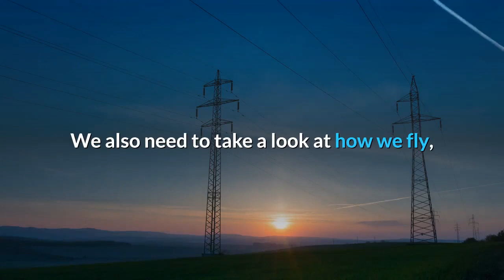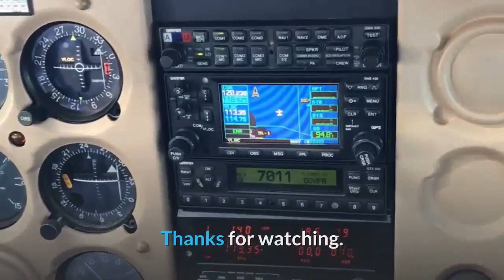Electric Powered Aircraft in the Electric Flight Era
In this video I provide a brief overview of the latest developments in electrically powered general aviation aircraft.

With mounting pressure brought on by the adverse effects of exhaust fumes from combustible fuels, we are looking for ways of enjoying all the benefits of travel while reducing carbon emissions, and this doesn’t just apply to the growing use of hybrid or fully electric cars.

We also need to take a look at how we fly, and a new generation of electric powered light aircraft are going to fulfill a need for cleaner and quieter flight.

Here are eight that could be cruising the skies soon, if they are not already airborne.

Pipistrel Alpha Electro.

Slovenian company Pipistrel has been making waves as one of the aircraft manufacturers focusing on developing electric aircraft. Their Alpha Electro is a two-seater electric powered light-sport aircraft. It’s a fully electronic version of their Alpha Trainer, with a flight time of an hour, and a recharge time 45 minutes, and has already gone into use as part of the Sustainable Aviation Project in Fresno, California.

Airbus E-Fan.

One of the earliest successfully tested electric powered light aircraft, the E-Fan is in development as a joint effort between French manufacturer Airbus and German tech giant Siemens, having already completed a successful crossing of the English Channel in 2015 without relying on fossil fuel combustion.
This single-seat electric aircraft marked the first real breakthrough for Airbus, but they have since moved onto more ambitious projects.

Airbus Vahana.

Airbus are developing the Vahana, an entirely unmanned aircraft that’s designed for urban flights.

Developed by A3, a Silicon Valley-based high-tech team within Airbus, this sleek, tilt-wing vehicle has flown 80 full-scale test flights, showing off such advanced features as vertical take-off and landing.

Smart sensors built into it allow for purely autonomous flight.
Sonex Electric Sport Aircraft.

Currently under production by Wisconsin-based kit aircraft manufacturer, Sonex, this electric sport aircraft is a two-seater (or one-seater with additional batteries) using their own Sonex e-Flight electric system.

Based on the other aircraft in the Sonex and Walex line, it’s designed with a shorter wingspan and first flew in December 2010. It uses aluminium rivets to make it more lightweight to compensate for the heavy batteries, a factor that hinders more rapid electric aircraft development.

The eFlyer 2 from Bye Aerospace.

Initially announced in May 2016, the Bye Aerospace eFlyer 2 (previously known as the Sun Flyer 2) is a light, two-seater aircraft developed for flight training. It was originally designed by Aero Electric Aircraft Corporation (AEAC), before it was bought by US manufacturer Bye Aerospace.